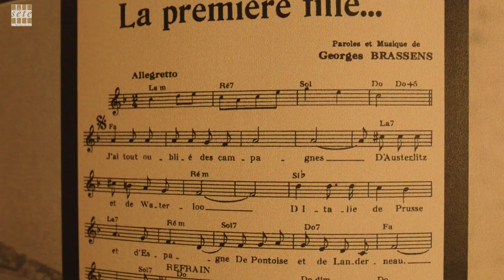Venez vivre Sète avec nous en 2019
Marie de La Forest, présidente de l'Office de tourisme et toute l'équipe vous souhaitent une très belle année 2019 !